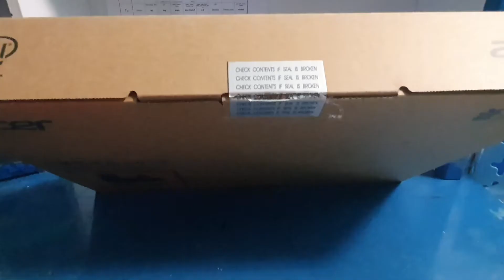Unboxing acer Laptop